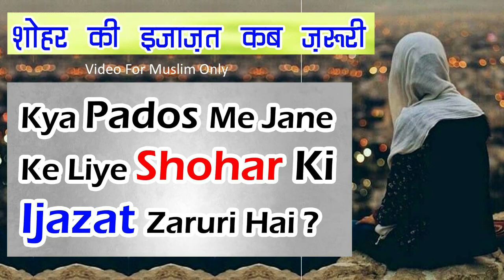Biwi Ko घर से बाहर Jane Ke Liye Shohar Ki Ijazat Lena Kab Zaruri | Wife Ko Husband Ki Permission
(NEWS & Update) 📰 📅⏰
Aane Wali Videos & Live Timing Dekhen
pados me jane ke liye husband ki permission lena
ghar se bahar jane ke liye shohar ki ijazat na lena
kab ijazat lena zaruri hai
biwi o ghar se bahar jane ke liye ijazat kab zaruri hai
sikander warsi about wife husband permission
wife ko shohar ki ijazat ke bagair bahar jana